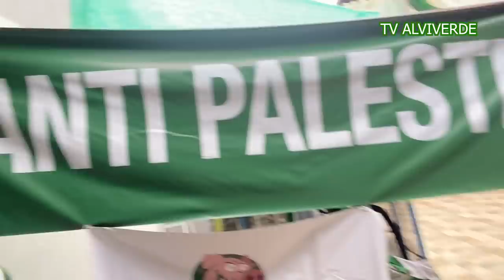REACT - CHELSEA 2 X 1 PALMEIRAS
react entre CHELSEA 2 X 1 PALMEIRAS
MUNDIAL FIFA